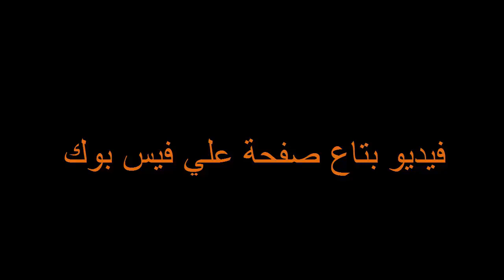كـروس فـايـر | هـتـمـوت مـن ضـحـك ☆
جروب مبدع اليوتيوب لي كروس فاير شتركوا معنا  *_*

Egyptian Society